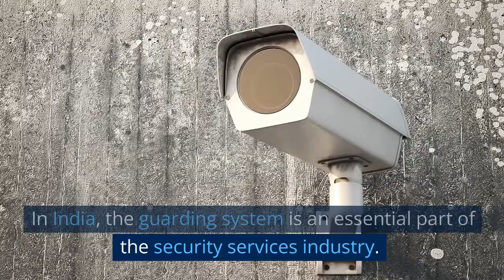Guarding System In India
There are several types of guarding systems in India, including:
Security Guards: Security guards are employed by private security agencies or individuals to provide security to people, properties, and businesses. They are trained to detect and prevent theft, vandalism, and other criminal activities. CCTV Surveillance: CCTV (closed-circuit television) cameras are installed at various public places, commercial buildings, and residential areas to monitor the activities of people and detect any suspicious behavior. Access Control System: Access control systems are used to restrict access to a particular area or building. This system includes biometric scanners, smart cards, and pin codes, among other technologies. Fire Alarm System: Fire alarm systems are used to detect the presence of fire and alert people to evacuate the building. This system includes smoke detectors, heat detectors, and fire alarms. Burglar Alarm System: Burglar alarm systems are used to alert people of unauthorized entry into a building. This system includes sensors, motion detectors, and alarms. Electronic Security System: Electronic security systems are a combination of various security systems, such as CCTV surveillance, access control system, fire alarm system, and burglar alarm system, among others. Overall, the guarding system in India is becoming increasingly advanced and sophisticated with the integration of new technologies.